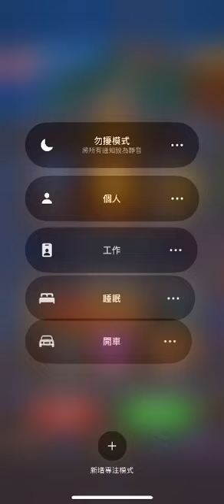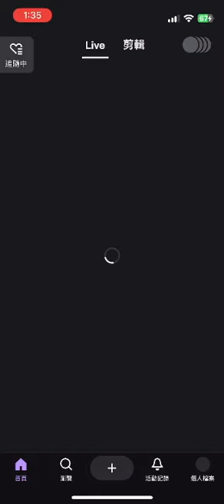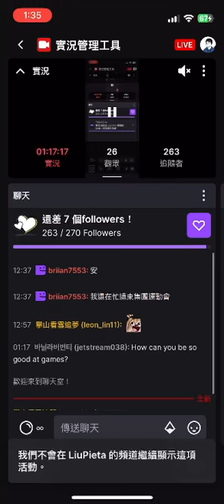Warcraft Rumble S9 day16